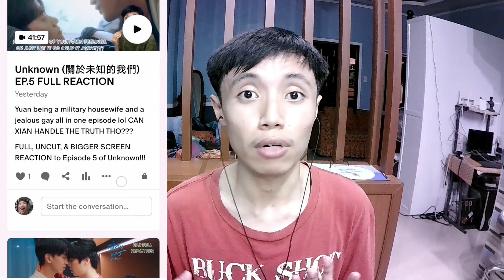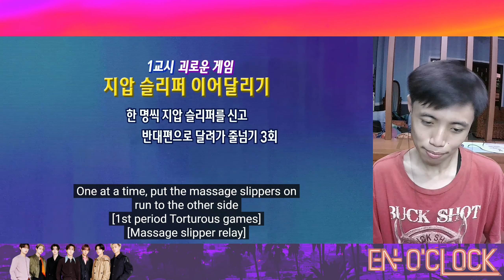[TIME TO BE ACTIVE & COMPETITIVE!!!] ENHYPEN's EN-O-CLOCK EP.88 REACTION